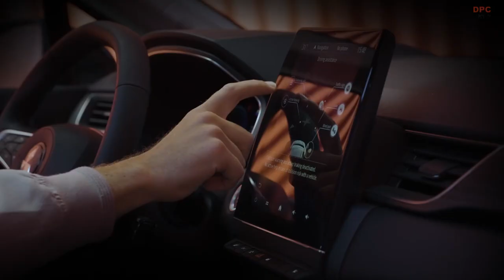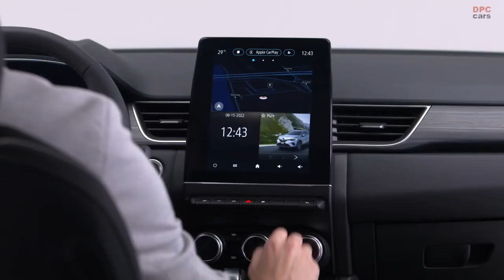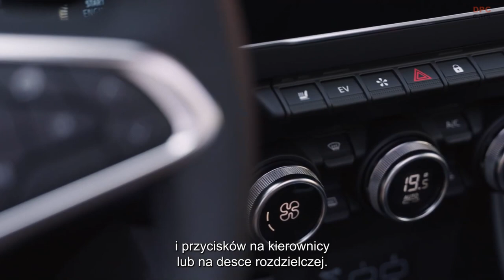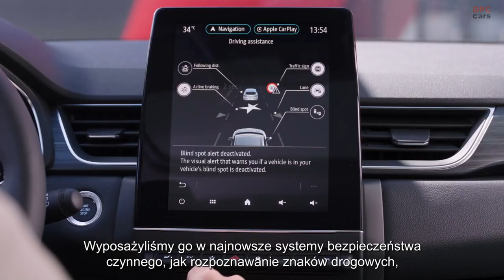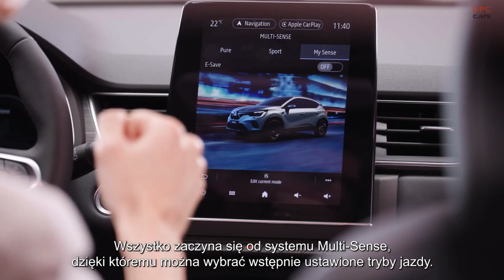2023 Mitsubishi ASX Revealed in Europe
The 2023 Mitsubishi ASX rides on the Renault-Nissan-Mitsubishi Alliance CMF-B platform.

The world premier explains everything you will need to know.